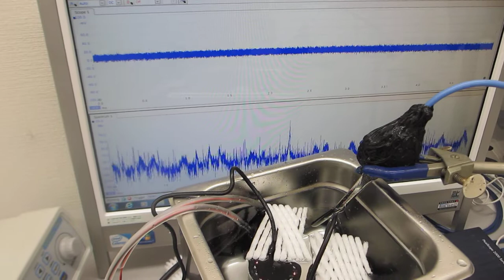超音波加湿器(1.7MHz 15W)を利用した超音波実験（超音波システム研究所）